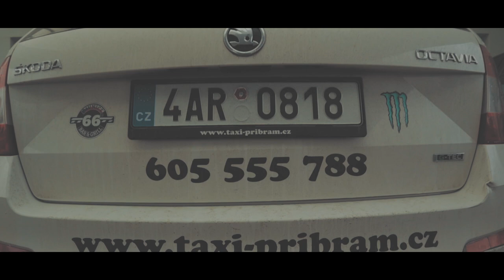Taxi-Pribram spot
Spot pro firmu Taxi-Příbram

video: Lukáš Hrnčíř
Střih: Lukáš Hrnčíř
hudba: envatomarket